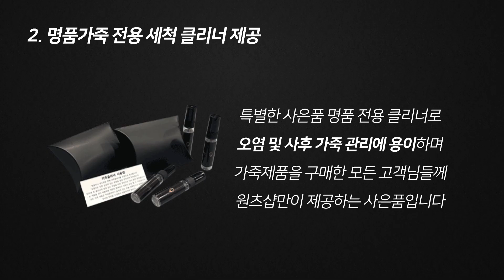【𝐆𝐔𝐂𝐂𝐈】 구찌 남성 시마 네이비 반지갑 | 260987